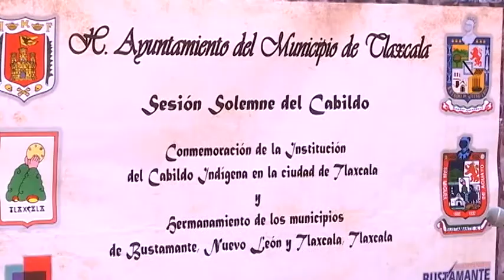Conmemoran 480 años de institución del cabildo indígena